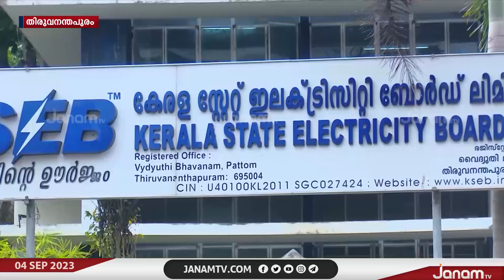സംസ്ഥാനത്ത് വൈദ്യുതി ഉപയോഗത്തിലെ വർധനയ്ക്ക് മാറ്റമില്ല